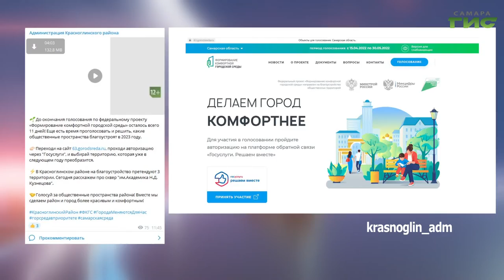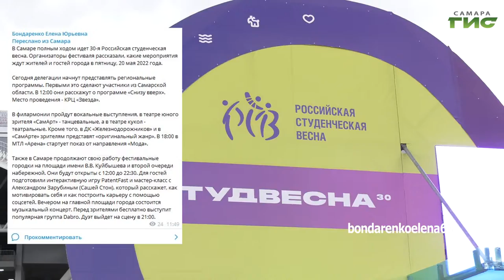О чем пишут в самарских Telegram-каналах